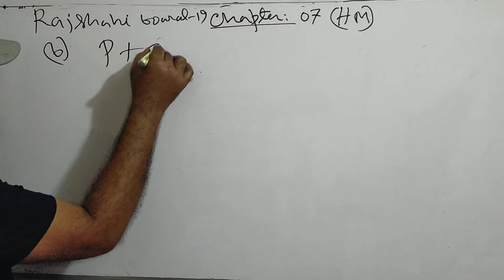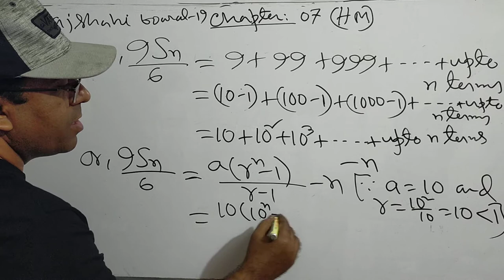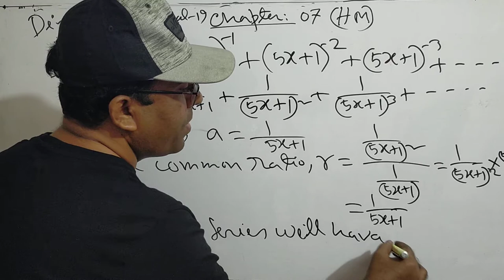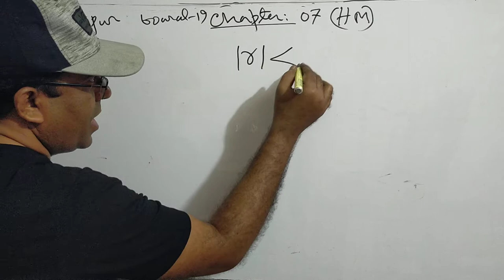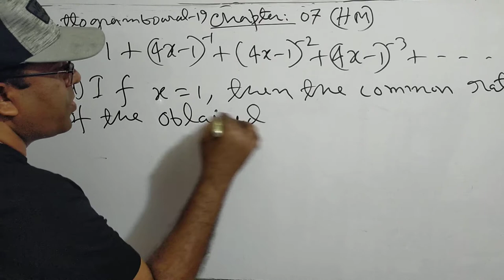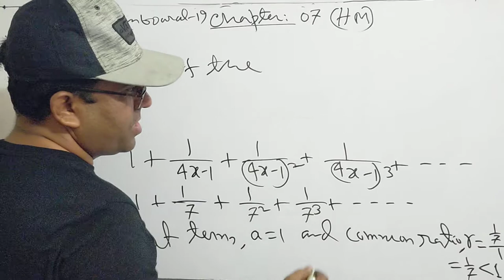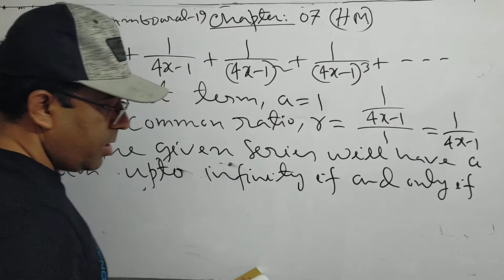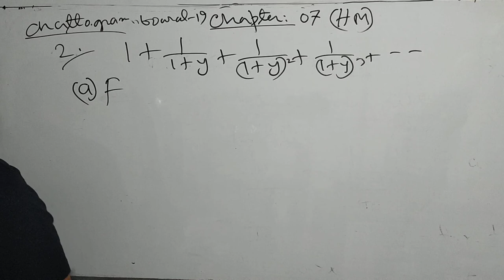SSC Higher Math chapter 7 Extra CQ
Nine Ten SSC Higher Math Exercise 7 Extra CQ